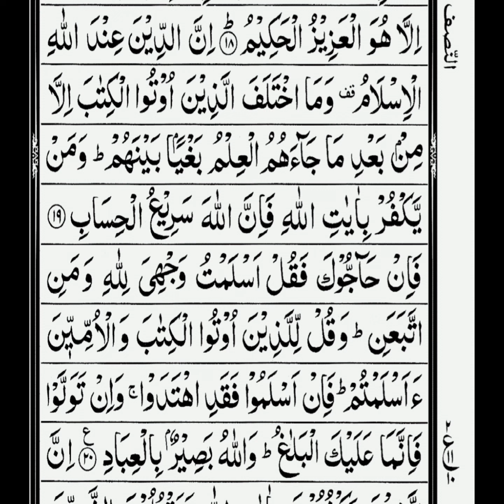سورہ_ال_عمران_آیت_نمبر19_تا_20_پارہ3